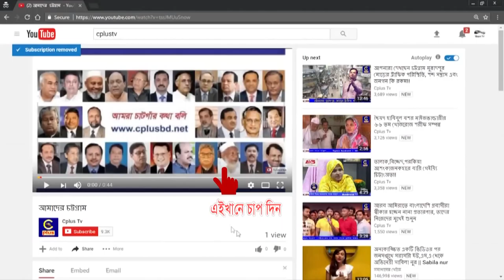চন্দনাইশের দোহাজারী আলহাজ্ব শামশুদ্দিন (সওঃ) এতিমখানা ও হেফজখানার উদ্বোধন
চন্দনাইশের দোহাজারী হাজারী দীঘির পাড়ে আলহাজ্ব শামশুদ্দিন (সওঃ) এতিমখানা ও হেফজখানার উদ্বোধন করা হয়েছে। প্রধান অতিথি হিসেবে এতিমখানার উদ্বোধন করেন চট্টগ্রাম-১৪ আসনের সাংসদ মুক্তিযোদ্ধা আলহাজ্ব নজরুল ইসলাম চৌধুরী এমপি। বিশেষ অতিথি উপস্থিত ছিলেন চন্দনাইশ উপজেলা নির্বাহী অফিসার মোহাম্মদ লুৎফুর রহমান, চন্দনাইশ থানার অফিসার ইনচার্জ মোঃ ফরিদ উদ্দিন খন্দকার, সমাজ সেবক ও বিশিষ্ট ব্যবসায়ী লোকমান হাকিম, মোঃ নোমান চেয়ারম্যান, মোঃ বাবর আলীসহ শিক্ষার্থীদের অভিভাবক ও এলাকাবাসী। পাঁচ তলা ভবন বিশিষ্ট ভবনে এতিমখানাটি প্রতিষ্ঠা করেছেন চন্দনাইশের বিশিষ্ট ব্যবসায়ী, আলহাজ্ব শামশুদ্দিন ( সওঃ)।